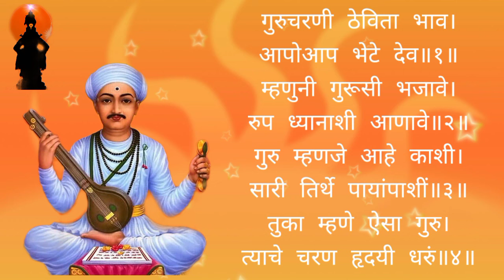गुरु चरणी ठेविता भाव। आपोआप भेटे देव।।माऊली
संत तुकाराम

मनोहर बुवा मांडवकर

गुरुचरणी ठेविता भाव।
आपोआप भेटे देव॥१॥

म्हणुनी गुरूसी भजावे।
रुप ध्यानाशी आणावे॥२॥

गुरु म्हणजे आहे काशी।
सारी तिर्थे पायांपाशीं॥३॥

तुका म्हणे ऐसा गुरु।
त्याचे चरण हृदयी धरुं॥४॥